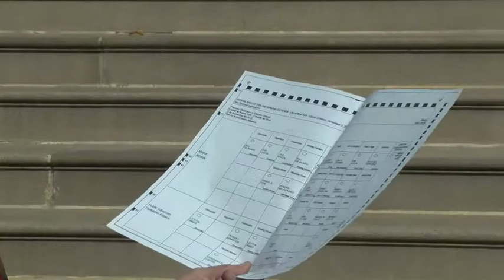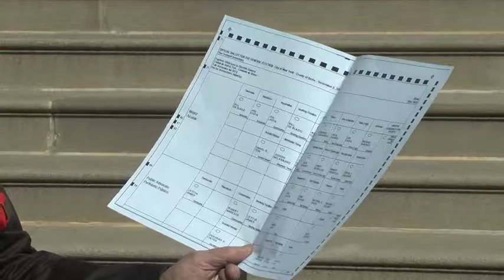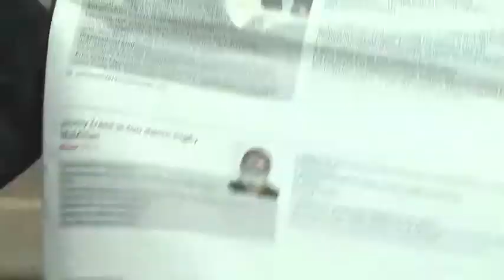John Reynolds, Green Party NY City Council Candidate - Lana J. Lee Video Interview